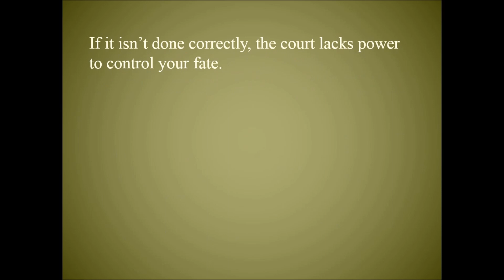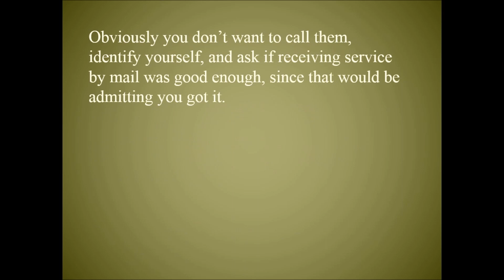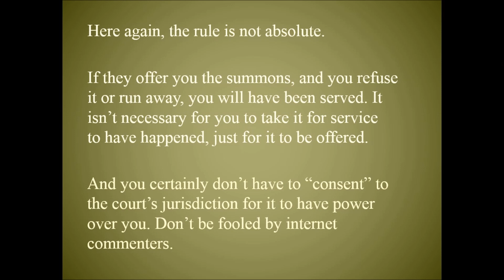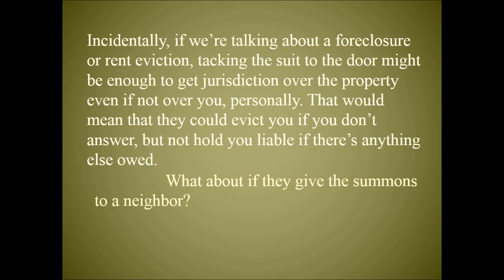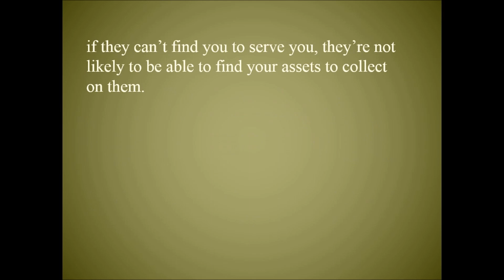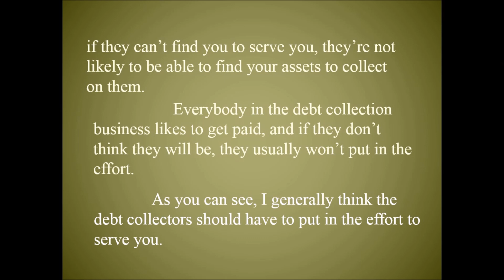What is "Valid" Service of Process when you're being Sued for Debt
This question comes up a lot, and I have probably addressed it before. But for this set of videos I want to give a shorter, sweeter answer. Bear in mind that service of process is the way a court asserts jurisdiction over you – “process” is not the lawsuit, it’s the summons, the sheet of paper from the court, and “service” is the way it’s given to you. If it isn’t done correctly, the court lacks power to control your fate.

As you’ll see, the rule isn’t some sort of absolute constitutional requirement – it is constitutionally required, but it can vary under circumstances of practicality. We’ll discuss some of those here.

If you’re in small claims court, there may be special rules regarding service of process. There often are. For example, service by certified mail, or even just first class mail, may be sufficient. If you receive a summons by mail, you should look up the court’s rules on service. Sometimes, even if service by mail is good, there may need to be some proof that you actually received it. Check your rules and see if what you got was good enough. Obviously you don’t want to call them, identify yourself, and ask if receiving service by mail was good enough, since that would be admitting you got it.

If you’re being sued in something other than small claims court, it’s probably going to take more than just the mail. They’re probably going to have to hand you the suit or offer to do so.